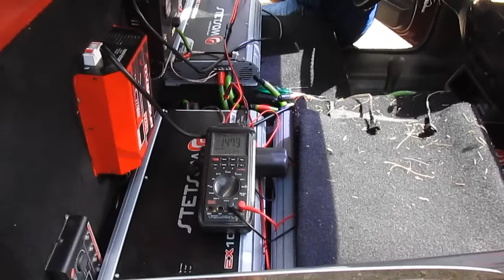Curtindo o show das carangas!!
Galera esse video é pra vcs curtir um pouco do que rolou no Tuning Show Brasil, depois da minha apresentação com a moto, fiz este video pois este evento é muito loko, e achei que iam gostar!!